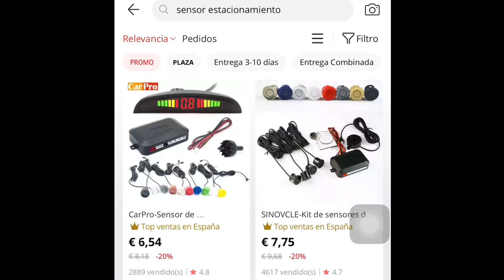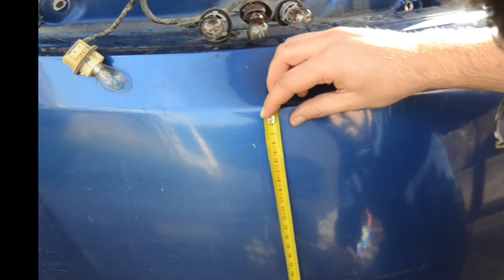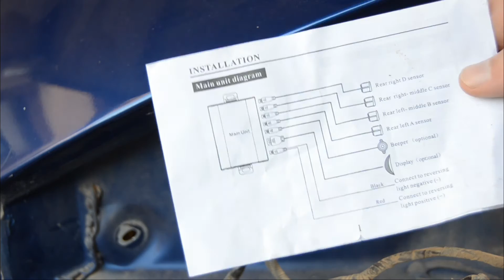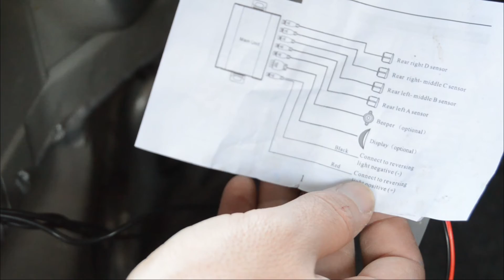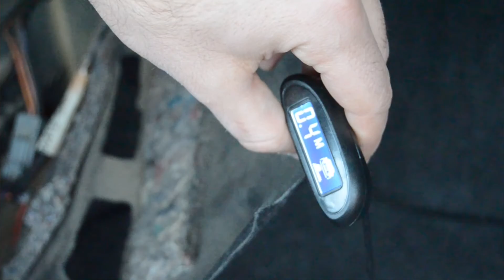Cómo instalar sensores de aparcamiento en el coche (por 10€)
Si tienes un coche antiguo probablemente carezca de sensores de aparcamiento (parktronic). Pero no es para nada difícil instalarlos, y más barato todavía. En Aliexpress encuentras sensores de parking por menos de 10€, y no suelen costar nunca más de 25 (este de Amazon está por 18€ sin oferta

Contenidos:
00:00 Trailer
00:45 Intro, sensores y herramientas
02:26 Quitar parachoques o no
03:05 Tomar medidas
04:47 Agujero para meter cables
05:41 Agujeros para los sensores
06:41 Meter los sensores
07:21 Marcar los sensores
08:00 Cable de corriente
10:19 Conectar a la UC y probar
11:32 Colocar pantalla y ordenar

Herramientas:
Maletín brocas Bosch
Taladradora Einhell
Taladradora Bosch

Llave dinamométrica (1/4) barata
Llave dinamométrica (1/4) más cara
Llave dinamométrica (3/8)